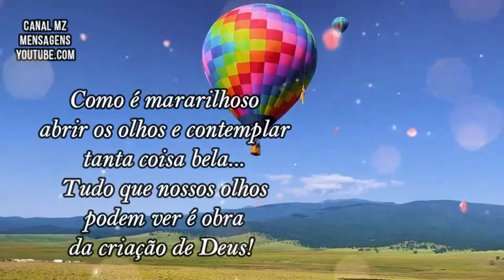Bom dia! Feliz dia! Feliz vida! Não faltam motivos para agradecer!